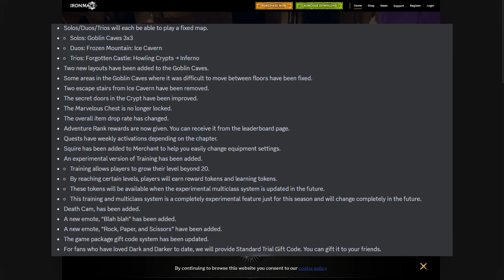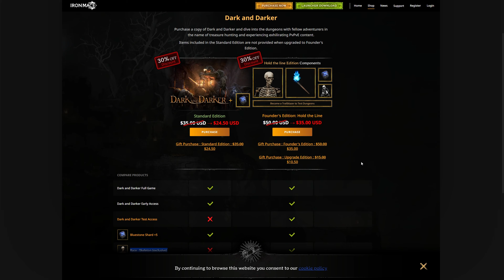✅ DARK AND DARKER NOTICIAS WIPE 2024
Si tienes dark and darker comprado, tienes que saber esto!

Más noticias próximamente.

¡Bienvenidos a DARK AND DARKER!

En este canal, exploramos las profundidades del misterio y la oscuridad en todas sus formas. Desde crípticos relatos hasta las últimas noticias sobre fenómenos inexplicables, nos sumergimos en un mundo donde la luz apenas se atreve a brillar.

En este vídeo, te traemos las últimas noticias sobre lo oculto, lo desconocido y lo inquietante. Prepárate para adentrarte en un viaje que desafiará tus creencias y te dejará con más preguntas que respuestas.

¿Estás listo para descubrir lo que se esconde en la oscuridad? ¡Entonces acompáñanos en DARK AND DARKER NUEVAS NOTICIAS! ►Conviértete en miembro de este canal para disfrutar de ventajas: